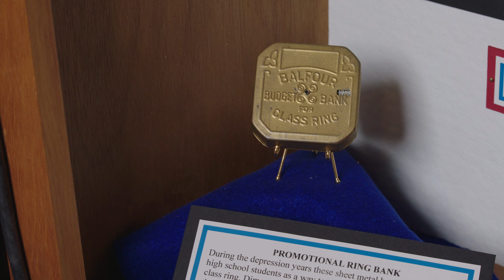HS Class Rings from the 1920s | L.G. Balfour Exhibit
High school class rings are beautiful and expensive pieces of jewelry today—but what’s the history behind them?

The first high school class rings were made in about 1920—simply featuring school initials and class numerals. The result was a monotonous design without much craftsmanship.

In 1928, L.G. Balfour’s company started making class rings into fine jewelry. At that time, a master ring-maker supervised four workers, many of them women, who were paid only 30 cents an hour. Still, this extra time and effort meant Balfour’s rings were more expensive, with designs that were elaborate and distinguished.

How did students afford these massive rings during the Great Depression? Sheet metal banks were given to high school students as a way to “save up” the $5 needed to buy their class rings. Much like a piggy bank, dimes were put in, and the bank would not open until the sum of $5 was reached.